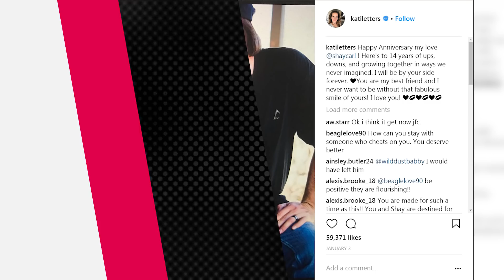6 YouTube Channels That ENDED In 2017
Let’s face it. We all love to watch YouTube. In fact, you’re probably watching this video on YouTube right now. Once we find a channel we love, we slowly come to love the YouTubers who gift us with good content. Well, all good things must come to an end. Every YouTuber has their reasons why they choose to end their channel, and we’re going break down 7 YouTube Channels That Ended in 2017 right here on Listed.